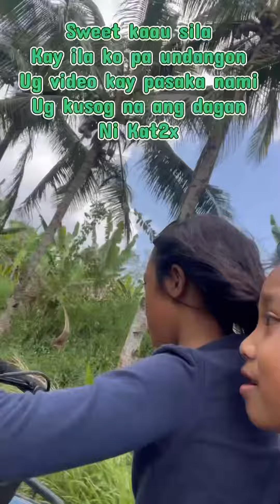Riding with kids! Lupad ang Espiritu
@hudjakafamily7304  fun time with Kat2x rhiun Bem